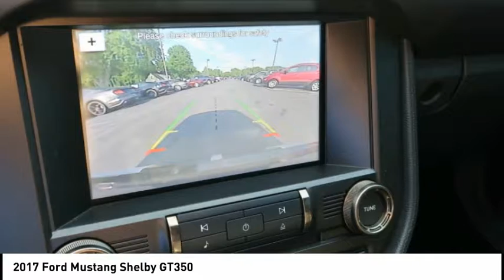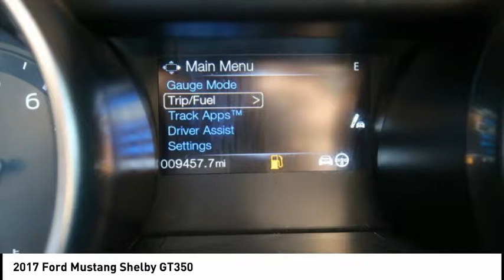2017 Ford Mustang Lititz PA 3076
2017 Ford Mustang Shelby GT350

*CANT MAKE IT IN? HATE COMING TO THE DEALERSHIP? LET US SERVE YOU AND BRING THE CAR TO YOU! *OUR CARS ARE PRICED AGGRESSIVELY AND SELL QUICKLY! * AVALANCHE GRAY, BLACK STRIPES, CONVIENENCE PACKAGE, NAVIGATION, AND MORE! brbr *NON CANADIAN UNIT, IF CONSIDERING A PREOWNED CAR THIS IS EXTREMELY IMPORTANT ASK US WHY!* *Come find out for yourself why Keller Bros has been in business since 1921* Traveling from a Distance? Contact our Sales Department for Additional Photos or a Video Walk Around. Our pricing is very competitive and our vehicles sell quickly locally as well all over the United States.